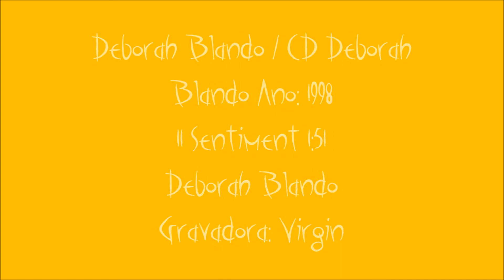Deborah Blando CD (1998) 11 - Sentiment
4° CD da cantora Deborah Blando, Destaque para as músicas: Próprias Mentiras, Anjo Azul, Águias, Somente O Sol (I'm Not In Love)... Espero que gostem!!